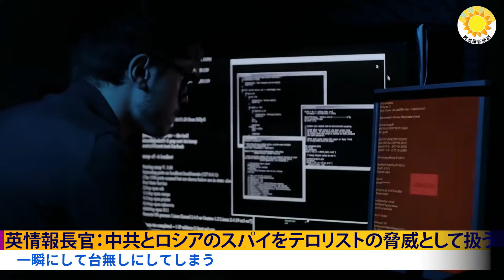英情報長官：中共とロシアのスパイをテロリストの脅威として扱う【アポロ新聞】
英国情報機関のトップ、MI5のの長官ケン・マッカラム氏は、7月14日に講演を行い、テロと同様に、中国共産党とロシアのスパイに警戒するよう呼びかけました。
マッカラム氏は「要するに、ハイテク企業や最先端の科学研究、あるいは特定の市場の輸出に関わる仕事をする人の周辺には、常に海外のスパイの影がある」と述べました。

12月30日夜に公開された動画【Man in America 日英中字幕】が２時間経たないうちに削除されました。